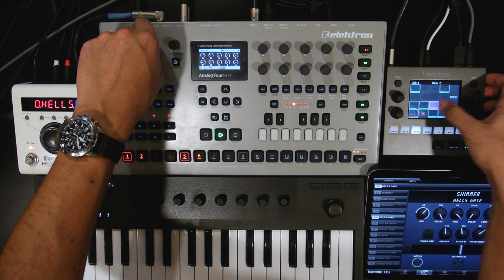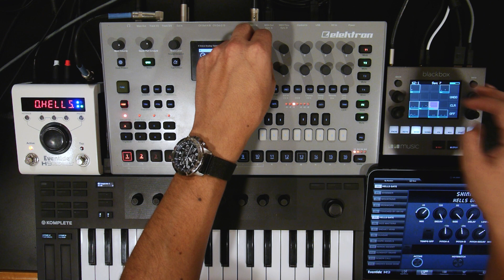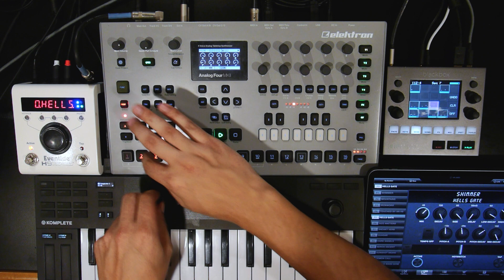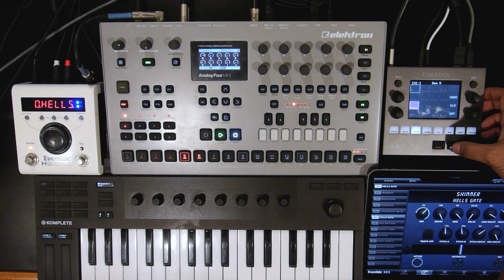DAWless Track Sampling N64 GoldenEye 007 Sound FX [Blackbox And Analog Four]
The main inspiration for this track came from Burial's usage of Metal Gear Solid's sound FX in his "Untrue" album.

I used Deezer's Spleeter library in order to separate the voice track from the music.

The first track of Elektron Analog Four MKII went through the Eventide H9 Blackhole algorithm and then in to the 1010music Blackbox sampler input. Then the BB output went in to the A4 input and the master audio were recorded via Overbridge.

I previously recorded the pad synth in the BB from the A4 through the H9.

The H9 is controlled via bluetooth by the iPad; the Blackbox receives MIDI from the Native Instruments Komplete Kontrol M32.